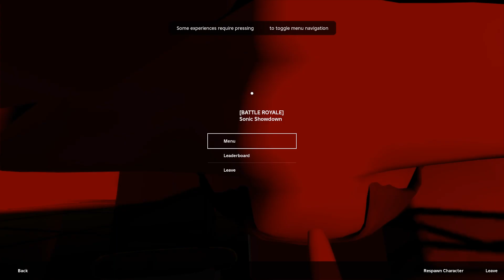Battle Royale in Sonic Showdown [Sonic Showdown]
This was a lot of fun to record so I hope you enjoy seeing this new update.